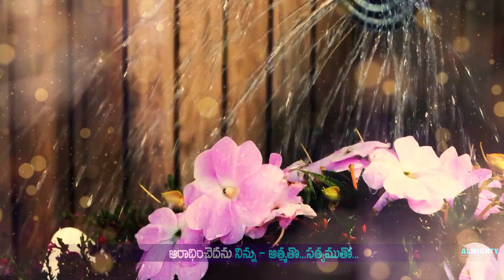కోట్లాది వందనములు || John Kennedy Bethapudi || J K Christopher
John Kennedy Ministries..

Lyrics and Vocals : John Kennedy Bethapudi